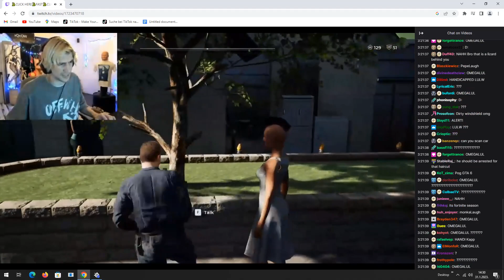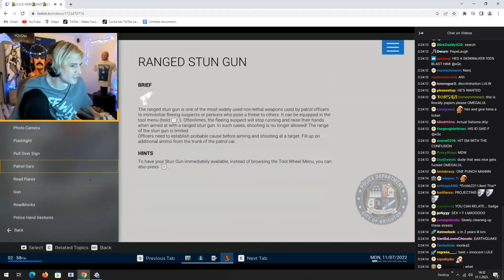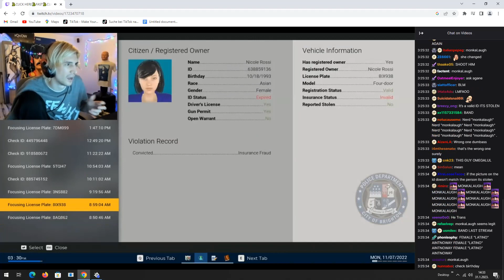Arresting everyone shizo XQC plays Police Simulator: Patrol Officers part 3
Stream highlights
Hey Guys, The videos that I post are not mine and I'm not making money of someones video, I just post them for your entertainment.
Instagram --- Copywriter, Facebook ads , Digital Marketing